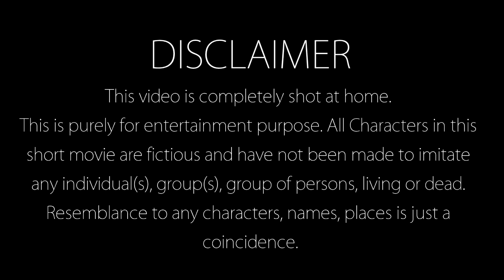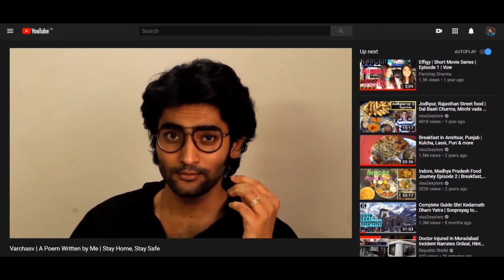Quarantine | Short Movie | Parichay Sharma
Hi,
Quarantine is a one and half minute short movie made by us. It is originally created for a short movie fest. Sharing it on YouTube also for all of you guys. We tried our best to give a big message in a very short movie. Hope you will like it. Thanks!
PS: watch with subtitles using YouTube CC option in video.